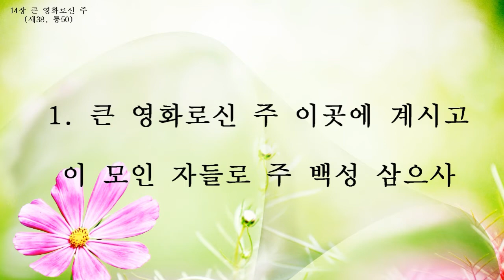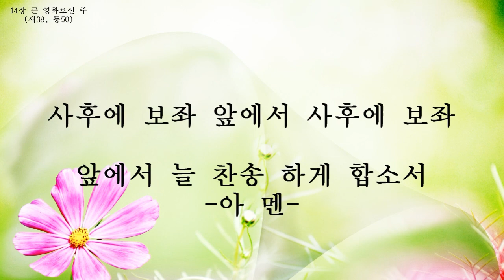014 큰 영화로신 주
찬송은 신편 합동 새찬송가 개편 통일찬송가 등의 여러 과정을 거쳐 찬송 변혁을 하였고 그러던중 찬송 가사가 변영이 여러번 이루워져 왔고
하여 본 공회는 예전부터 불려왔던 새찬송가 와 환란기에 순생순교 하신 분들의 찬송으로 201곡을 선정하여 예배용 찬송가로 찬양을 드리고 있습니다